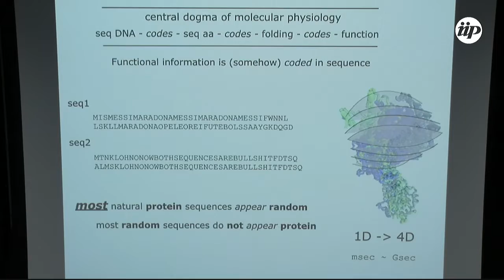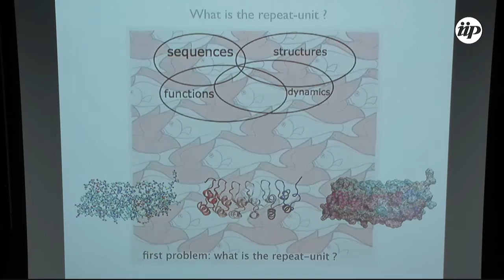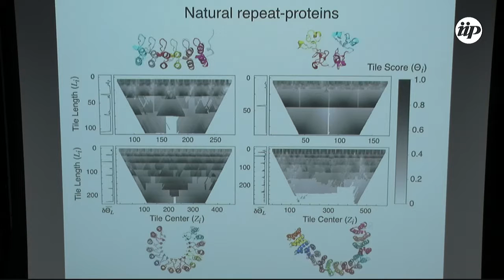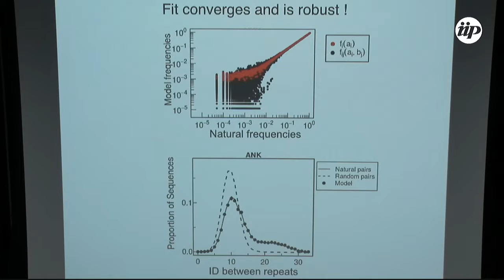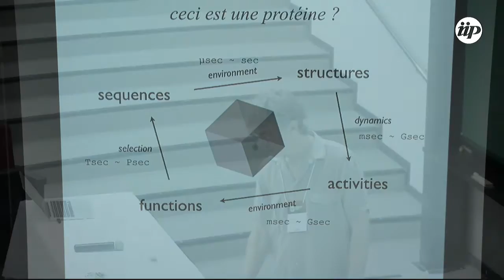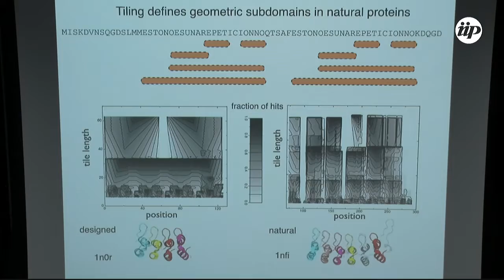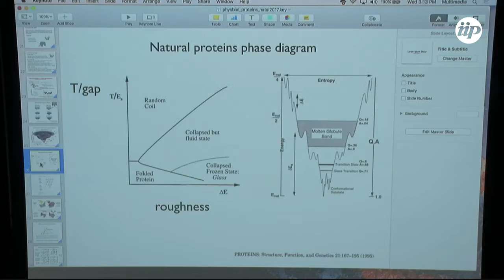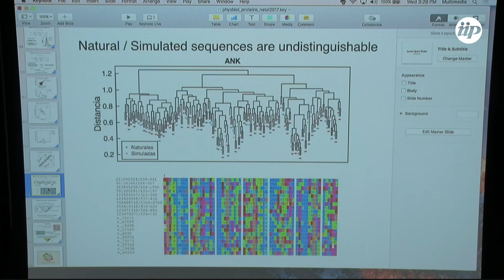Frustration in proteins (minicourse) part 4 - Diego Ferreiro